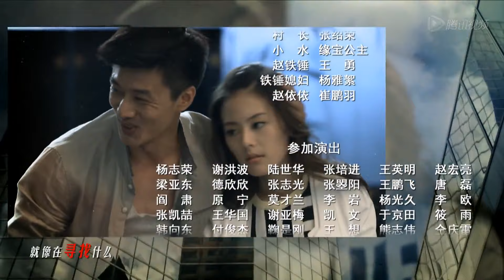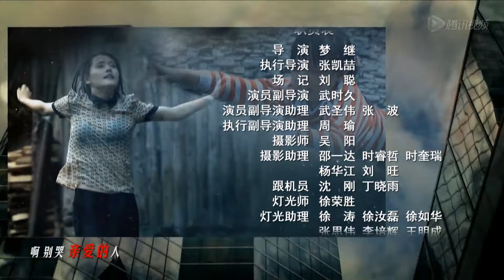寻找爱情和幸福之路的传奇故事|《春天渴望》第40集（由白恩、柴碧云主演）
主 演：白恩，柴碧云，吴佩柔，迟蓬，张喜前
导 演：梦继
《春天渴望》讲述了黔江农民侯天明在家乡和北京职场打拼的故事。主人公侯天明从小在农村由爷爷奶奶带大,成年后去北京找到一份IT业工作，挣得不多，但看起来比弟弟天亮干体力活体面多了。天明性格虚荣好吹牛。妻女在老家生活，每月往家里打钱，认为自己尽了责任。长期分居， 导致妻子跑掉，女儿成了留守儿童。天明在上司帮助下，把女儿接到北京，不久母亲生病要人照顾，无奈回到农村。回家后他无法融入家乡，留下不能干活只会吹的形象。母亲去世后，女儿和他回到北京，找不到工作。他逐渐了解了孩子，认识到父亲的责任，不愿女儿在北京受苦，回到农村，在本地企业找到了位置，并把自己的前上司动员过来。这时跑掉的妻子回来，妻子的出走自己有很大责任，他选择原谅妻子。结尾，天明一家在家乡安顿下来